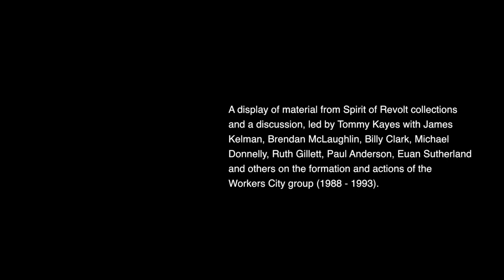Workers City group (1988 - 1993) Spirit of Revolt Show And Tell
A display of material from Spirit of Revolt collections and a discussion, led by Tommy Kayes with James Kelman, Brendan McLaughlin, Billy Clark, Michael Donnelly, Ruth Gillett, Paul Anderson, Euan Sutherland and others on the formation and actions of the Workers City group (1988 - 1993).
From the Blythswood Room, 5th Floor, The Mitchell Library, Glasgow.